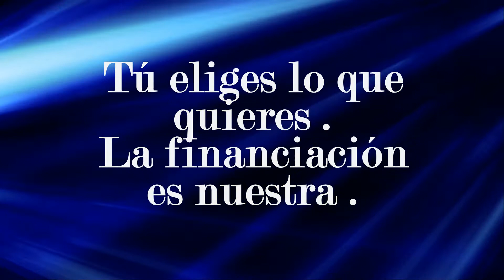best kitchen (cocinas/puertas/armarios)